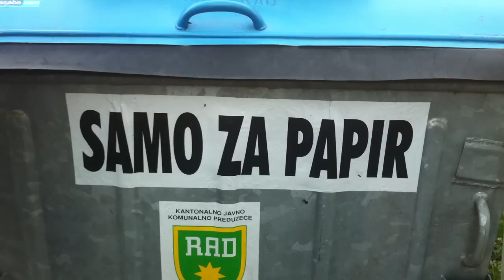Huligani iz gimnazije vine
Huligani iz gimnazije bacaju flašu u kontenjer za papir